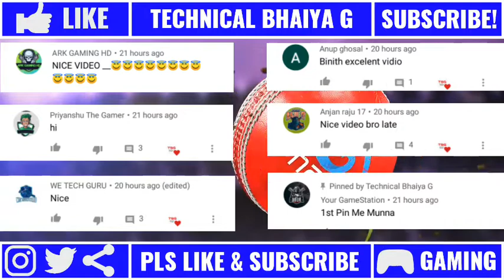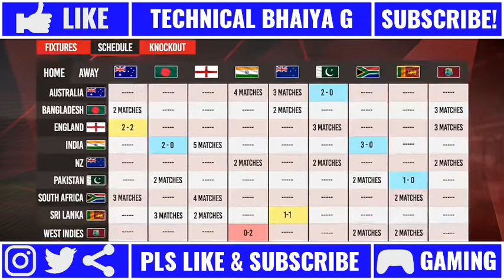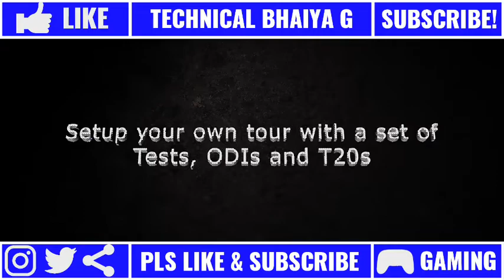|| Real Cricket 20 Good News For RC20 Fans Surprising Features Coming Soon || आग लगा दिया 🔥 ||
My features demands
Sir please bring these features so your game comes in number one

1. After batsman out so next batsman coming from pavelianow.
2.Please improve fielding animations same as boundary catches jump catches on the boundary line.
3.New cutscence
4.Please make total 5 umpires.
5.Picth move and pitch map.
6.Liquid flow in graphics.
7.New & Improved audience.
8.Five Wicket Celebration.
9.Catch taking option.
10.Different size boundaries of all stadiums.
11.Real jerseys in quick match.
12.World Cup 2019 unlock with tickets.